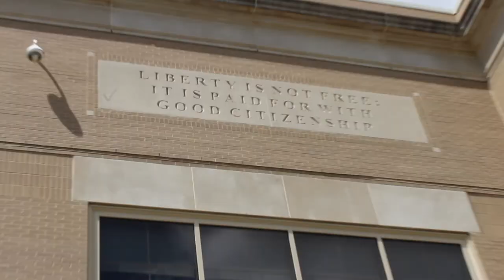MadBBall TV Presents: Nigel Long Liberty Boys Basketball Head Coach The Trailer